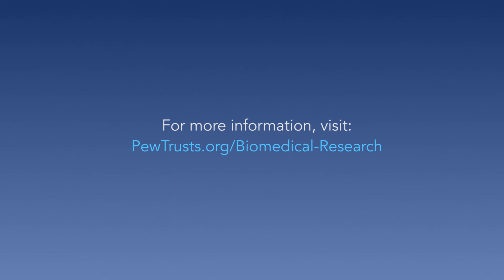Science That Takes Risks: Biomedical Researchers Receive Pew Awards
The 2013 classes of Pew scholars and Latin American fellows are researching the basis of perplexing health problems—including diabetes, autism, Parkinson's disease, and cancer.